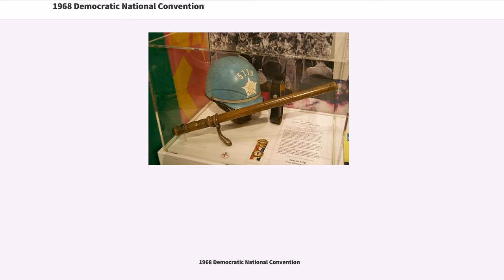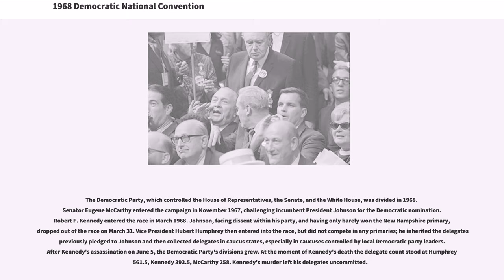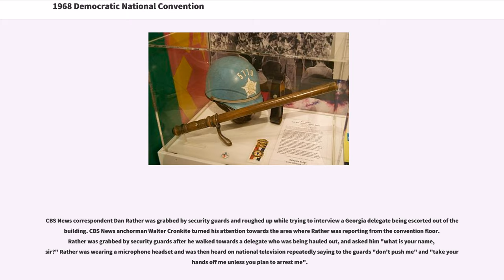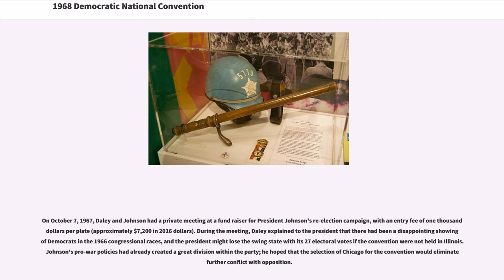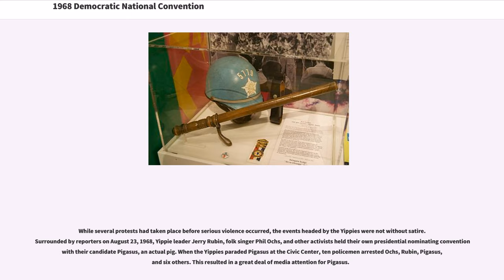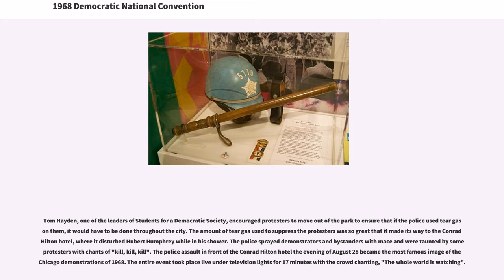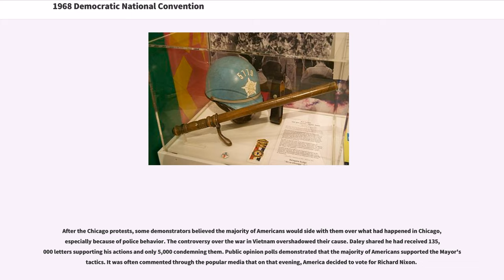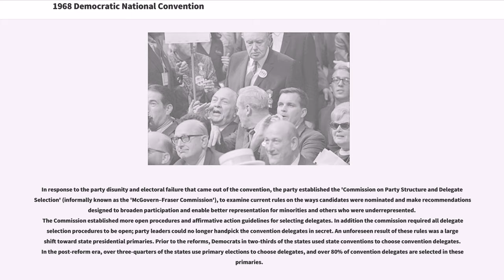1968 Democratic National Convention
Democratic_Party_(United_States)_events_in_Illinois
1968 Democratic National Convention

The 1968 Democratic National Convention was held August 26–29 at the International Amphitheatre in Chicago, Illinois. As President Lyndon B. Johnson had announced he would not seek reelection, the purpose of the convention was to select a new presidential nominee to run as the Democratic Party's candidate for the office. The keynote speaker was Senator Daniel Inouye (D-Hawaii). Vice President Hubert H. Humphrey and Senator Edmund S. Muskie of Maine were nominated for President and Vice President, respectively.

The convention was held during a year of violence, political turbulence, and civil unrest, particularly riots in more than 100 cities following the assassination of Martin Luther King Jr. on April 4. The convention also followed the assassination of Robert F. Kennedy on June 5. Both Kennedy and Senator Eugene McCarthy of Minnesota had been running for the Democratic nomination at the time.

The Democratic Party, which controlled the House of Representatives, the Senate, and the White House, was divided in 1968. Senator Eugene McCarthy entered the campaign in November 1967, challenging incumbent President Johnson for the Democratic nomination. Robert F. Kennedy entered the race in March 1968. Johnson, facing dissent within his party, and having only barely won the New Hampshire primary, dropped out of the race on March 31. Vice President Hubert Humphrey then entered into the race, but did not compete in any primaries; he inherited the delegates previously pledged to Johnson and then collected delegates in caucus states, especially in caucuses ...